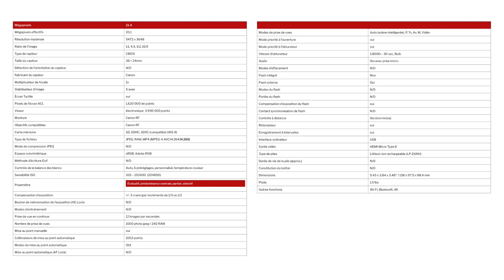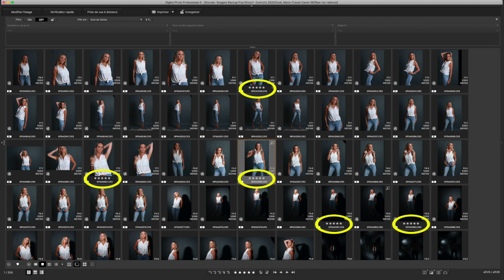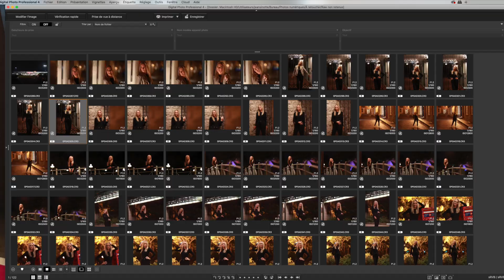Canon R6 pour les photographes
Présentation du Canon R6 pour les photographes.  Je fais un survol de l'appareil et son utilisation en studio. Également des photographies prisent en haut ISO.